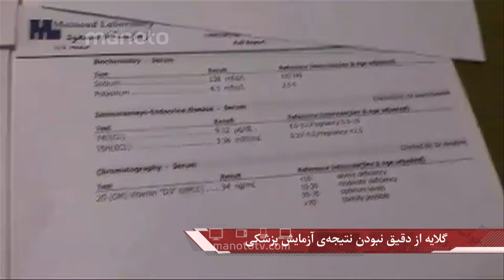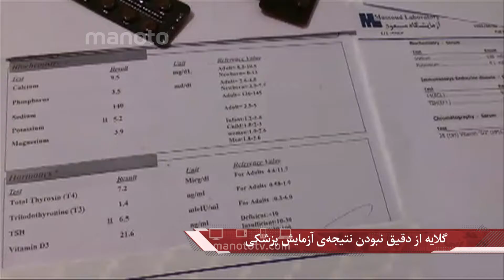گلایه از دقیق نبودن نتیجه‌ی آزمایش پزشکی